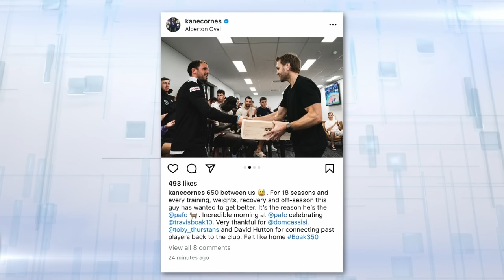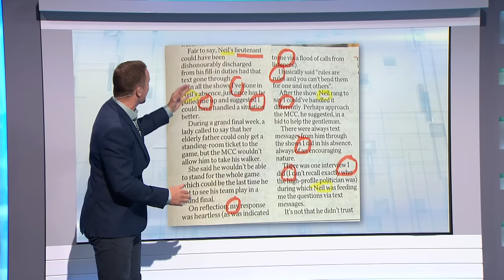Kane Cornes' EPIC Trent Cotchin takedown leaves the panel speechless | WCME - Sunday Footy Show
Kane Cornes got What Caught My Eye off to a blockbuster start, going after Trent Cotchin's 'cutting-edge' analysis!